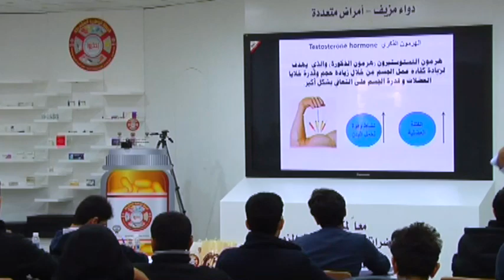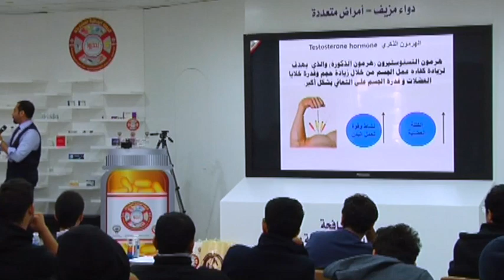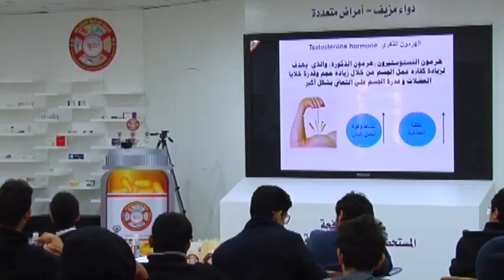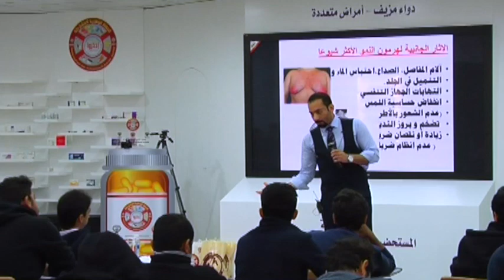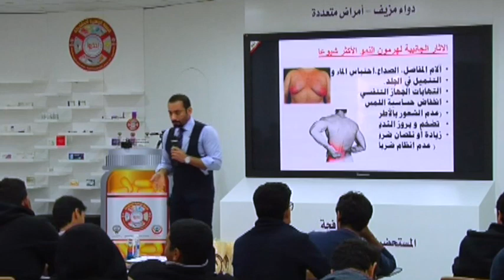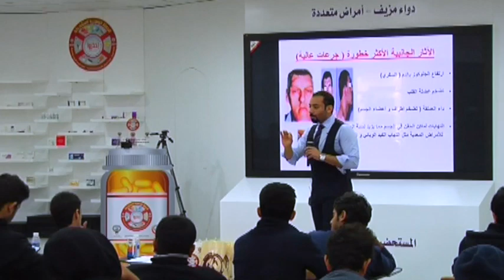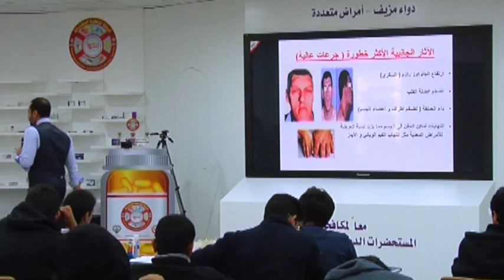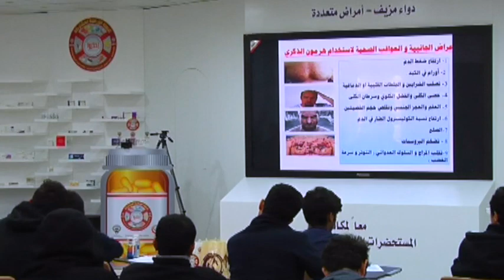قصة ناصر .. مع الهرمونات والتجسيم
كل منا يحلم بأن يكون لديه شكل مميز وبنية جسدية مثالية، يدفعنا هذا الشغف للالتحاق ب​النوادي الرياضية​ وتنظيم الوجبات الغذائية اليومية، وهذه الاساليب الامثل والاصح للحصول على النتيجة المطلوبة، لكن الهوس في تضخيم ​العضلات​ بوقت قياسي مرتبط حكماً بتناول المنشطات الرياضية والهرمونية، ونسبة كبيرة جداً من الشباب يلجأون اليوم لهذه الطريقة، فهل هذه المواد تحقق للرياضي هدفه المنشود بجسم مثالي لطالما حلم فيه؟ وهل لها تاُثيرات خطيرة على الصحة ام هذا ترهيب اجتماعي ليس إلا؟.

هرمون التستوستيرون والغدة الدرقية
يفرز جسم النساء والرجال هرمون التستوستيرون بمستوياتٍ مختلفة، إلا أنّه يعرف بهرمون الذكورة، في حين أن هرمون الغدة الدرقية يتم إفرازه بمستويات متساوية في جسم كلّ من المرأة والرجل، حيث يعمل هذين الهرمونين على بناء العضلات في الجسم، وذلك عن طريق تعزيز عملية الأيض المسؤولة عن بناء البروتينات التي تعدّ المكوّن الأساسيّ المسؤول عن ظهور العضلات وبنائها.

هرمون النمو
يعتبر هرمون النمو هو المسؤول عن بناء الخلايا الجديدة في الجسم وتجديدها، وهو المسؤول عن تكوين البروتينات، إضافةً إلى أنه يحفّز عملية حرق الدهون في الجسم من أجل زيادة الطاقة اللازمة لبناء الخلايا، وتقليل الطاقة اللازمة لهدم خلايا العضلات.

هرمون الإنسولين
يلعب هرمون الإنسولين دوراً كبيراً في التأثير على نشاط الجسم، حيث إنّ انخفاض مستواه يؤدّي إلى حرق الدهون، والعكس الصحيح، ولا بدّ من الإشارة إلى أنّه من الهرمونات التي تختلف نسبة ضررها، أو فائدتها باختلاف وقت إفرازها، وتركيزها في الجسم.

هرمون الكورتيزول
هرمون الكورتيزول أو كما يعرف بهرمون الإجهاد، أو هرمون الضغط هو أحد الهرمونات التي يفرزها الجسم خلال تعرّضه للإجهاد الشديد، من أجل حرق الدهون، مما يوفّر الطاقة اللازمة لمقاومة الإجهاد، إلا أنّ لهذا الهرمون العديد من المضاعفات الجانبية، من أهمها: إضعاف جهاز المناعة، مما يؤدي إلى إصابة الجسم بأنواع مختلفة من العدوى.

أضرار هرمونات كمال الأجسام
ظهور حب الشباب، إذ إنّ الإكثار من هذه الهرمونات تزيد فرص نمو الحب، الأمر الذي يؤثر بشكلٍ سلبي على نفسية الشخص.
زيادة عدوانية الشخص، وعصبيته، وذلك بسبب ارتفاع نسبة هرمونات الذكورة لديه.
 الشعور بالأرق، كونها تزيد من نشاط الجسم، وتنبه الجهاز العصبي.
الشعور بالصداع، لأنها تزيد احتمالية رفع ضغط الدم.
زيادة كميات كريات الدم الحمراء في الجسم، الأمر الذي يحدث تغيرات في الدم، ومن الممكن أن يؤدي ذلك إلى رفع ضغط الدم، وزيادة سيولته، وبالتالي زيادة احتمالية حدوث نزيف عند الإصابة.

مع تحيات
وزارة الصحة
إدارة تفتيش الأدوية
الحملة الوطنية المشتركة
إدارة تفتيش الأدوية
إحذروا الأودية المزيفة والمزورة